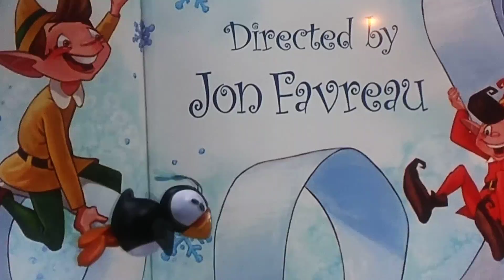Elf movie scene Baby Buddy in the orphanage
Directed byJon FavreauProduced by

Jon Berg

Todd Komarnicki

Shauna Robertson

Screenplay byDavid BerenbaumStarring

Will Ferrell

James Caan

Zooey Deschanel

Mary Steenburgen

Edward Asner

Bob Newhart

Music byJohn DebneyCinematographyGreg GardinerEdited byDan Lebental

Production
company

Guy Walks Into a Bar Productions

Distributed byNew Line Cinema

Release date

Running time

97 minutes[1]CountryUnited States[2]LanguageEnglishBudget$33 million[1]Box office$223.3 million[1]

Elf was released in the United States on November 7, 2003 by New Line Cinema to critical and commercial success, grossing $220 million worldwide against a $33 million budget. Ferrell's performance as Buddy the Elf was praised by audiences and critics alike, with many calling it one of his best performances.